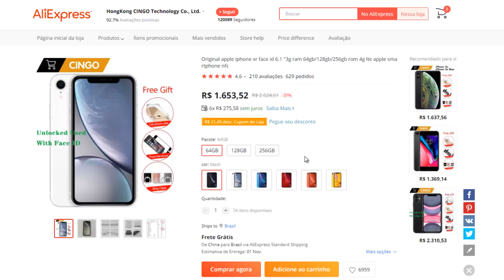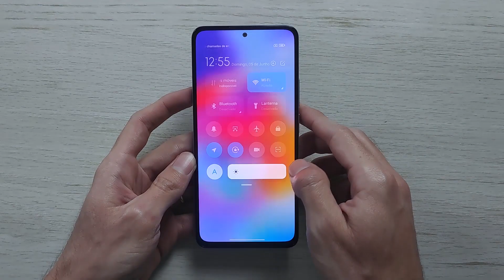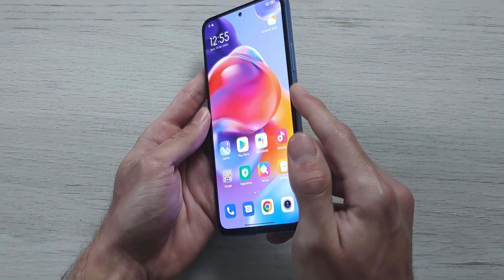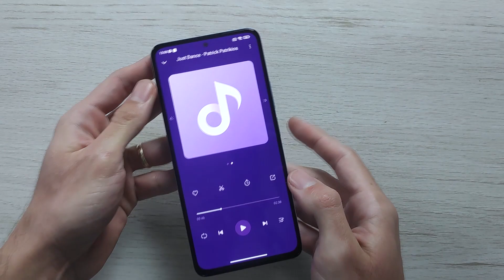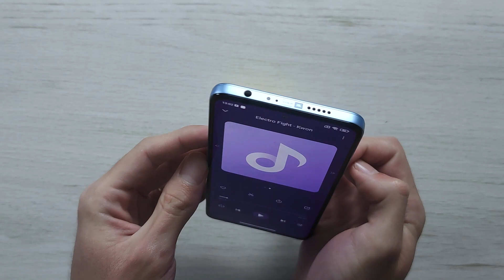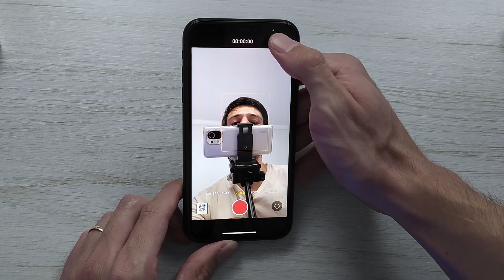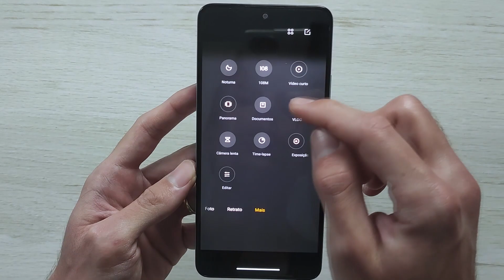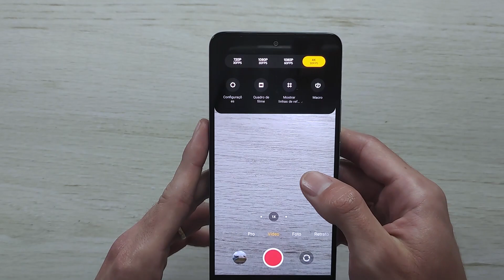iPhone XR vs Redmi Note 11 Pro Plus 5G!!! TELA, SOM, CÂMERA, qual Vale a Pena Comprar?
🛒 Redmi Note 11 Pro Plus 5G 6GB 128GB Cinza
🛒 Redmi Note 11 Pro Plus 5G 6GB 128GB Star Blue
🛒 Redmi Note 11 Pro Plus 5G 8GB 128GB Cinza

🛒 Outros Smartphones Xiaomi (Amazon)

✅ Redmi Note 11 Pro Plus 5G Especificações:
👉 TELA: 6.67 AMOLED 120Hz
👉 Processador: MediaTek Dimensity 920
👉 HD e RAM: 128GB 6GB RAM, 128GB 8GB RAM, 256GB 8GB RAM
👉 Câmera Principal: 108 MP, f/1.9, 26mm (wide), 1/1.52", 0.7µm, PDAF
8 MP, f/2.2, 120˚ (ultrawide), 1.0µm
2 MP, f/2.4, (macro)
👉 Câmera Frontal: 16 MP, f/2.5, (wide), 1/3.06" 1.0µm
Video: 1080p@30, 60fps
👉 Bateria  4500mAh 120W
👉 Bluetooth: 5.2, A2DP, LE
👉 Tem NFC: Sim

✅ iPhone XR Especificações:
👉 TELA: 6.1 Liquid Retina IPS LCD, 625 nits (HBM)
👉 Processador: Apple A12 Bionic (7 nm)
👉 HD e RAM:  64GB 4GB RAM, 128GB 4GB RAM, 128GB 6GB RAM
👉 Câmera Principal:  12 MP, f/1.8, 26mm (wide), 1/2.55", 1.4µm, PDAF, OIS
Video: 4K 24/30/60fps, 1080p 30/60/120/240fps, HDR, stereo sound rec.
👉 Câmera Frontal: 7 MP, f/2.2, 32mm (standard)
Video: 1080p 60fps
👉 Bateria  2942mAh 15W
👉 Bluetooth: 5.0, A2DP, LE
👉 Tem NFC: Sim

(00:00) Introdução
(00:27) Onde Comprar
(01:41) Tela
(01:57) Processador
(02:17) Bateria
(02:58) Teste de Som iPhone XR
(03:27) Teste de Som Redmi Note 11 Pro Plus 5G
(04:33) Câmera iPhone XR
(09:38) Câmera Redmi Note 11 Pro Plus 5G
(11:44) Considerações finais